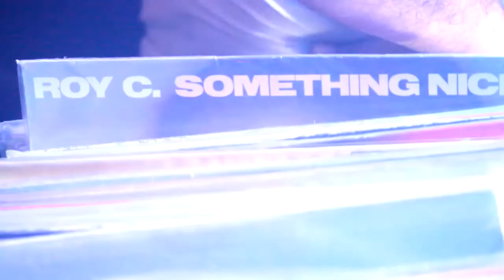Lucky Dube - Slave AO VIVO (DVD Reggae no Rainha Bar)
Buscamos trazer um Reggae Diferente, Ousado com muito Carisma e Humildade.
Que alcance as mais diferentes gerações de regueiros e que venha a expandir o ritmo Reggae.
Somos os Djs Crys Stone e Leandro Roots da Equipe de Vinil Black Lion de Belém do Pará.
Curta Black Lion e Vem Dançar!

Conheça o trabalho dos Dj's da Black Lion :
_ Instagram - @reggaeblacklion
_ FanPage - Reggae Black Lion
_ Spotify - ReggaeBlacklion
_ Deeezer - ReggaeBlackLion
_ Twitter - @ReggaeBlackLion

CANAL DE DIVULGAÇÃO DE MUSICA REGGAE SEM FINS LUCRATIVOS !!!